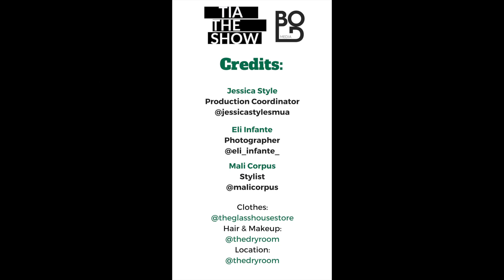Show of Influencer Agency TIA Episode2 Part 3